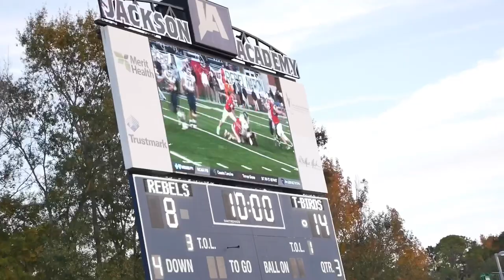A day in life with Deandre PrimeTime Smith Jr & The Greenville Christian beat Canton 46-6.